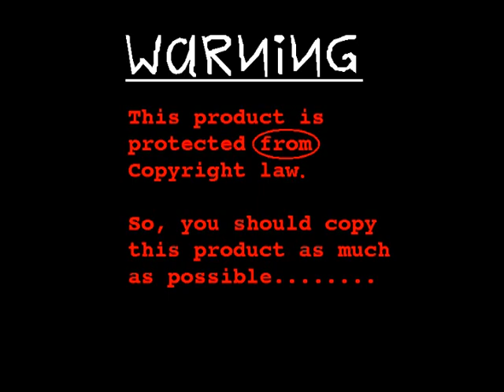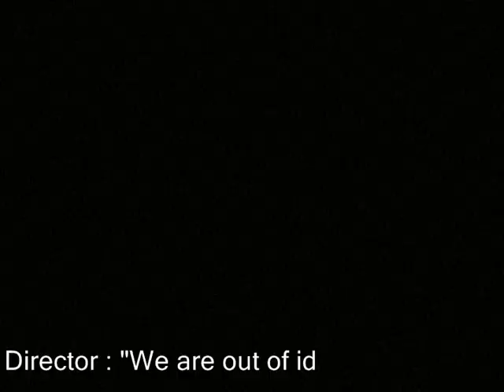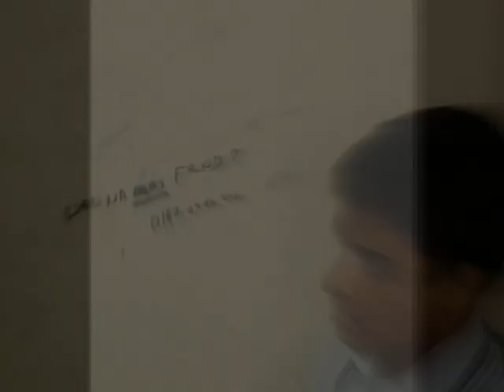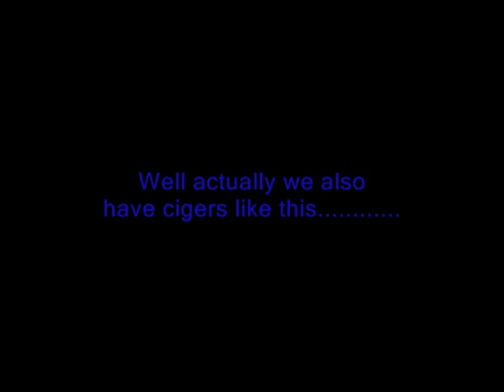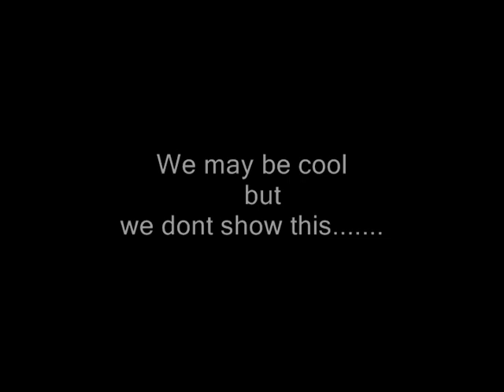Extreme DRMC boys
_!_ the system.
some boys born to fuck the system & here they are.